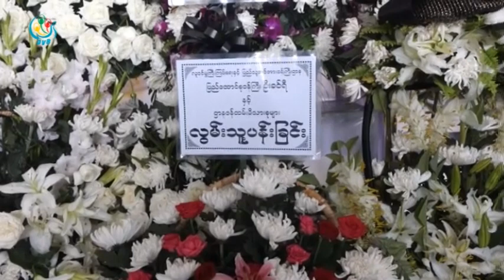DVB - ျပည္ခိုင္ၿဖဳိးပါတီ ဗဟိုအတိုင္ပင္ခံ ဦးေအာင္ေသာင္း စ်ာပန ျပဳလုပ္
ကြယ္လြန္သြားတဲ့ ျပည္ေထာင္စု ႀကံံ့ခုိင္ေရးနဲ႔ ဖြံ႔ၿဖိဳးေရးပါတီ ဗဟုိအတုိင္ပင္ခံ ဦးေအာင္ေသာင္းရဲ႕ စ်ာပနအခမ္းအနားကုိ ေရေ၀းသုသာန္မွာ က်င္းပခဲ့ပါတယ္။ ခြန္ဘသာ တင္ဆက္ထားပါတယ္။ ရုုိက္ကူး - ေကာင္းထက္ေက်ာ္၊ ေက်ာ္ေဇယ်ာဝင္း DVB TV - 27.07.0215